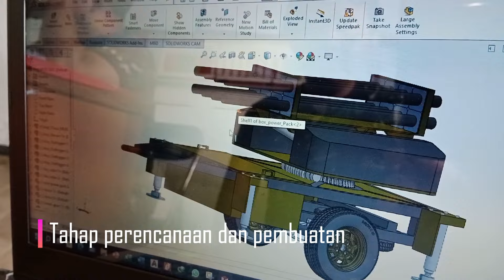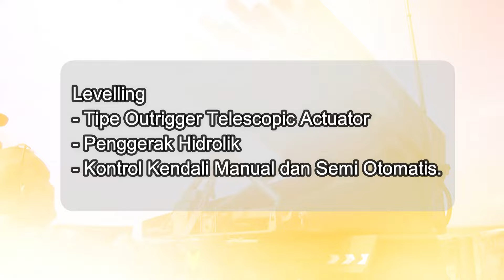MLRS KARYA INOVASI TEKNOLOGI POLTEKAD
MLRS Karya Inovasi Teknologi Poltekad merupakan Hasil Penelitian tim Litbang Poltekad yang terus dikembangkan agar siap digunakan